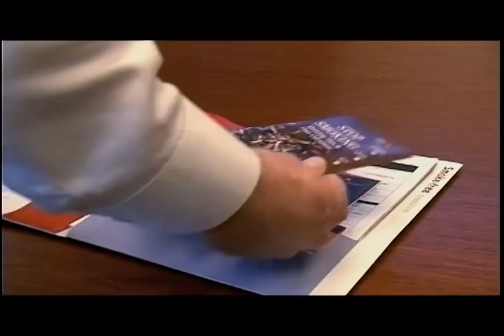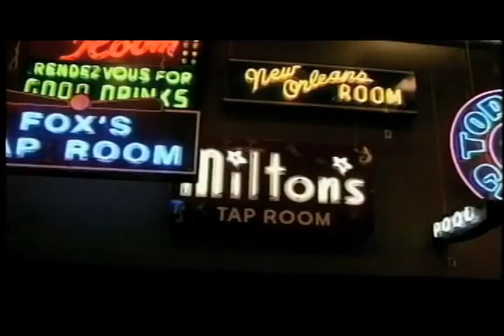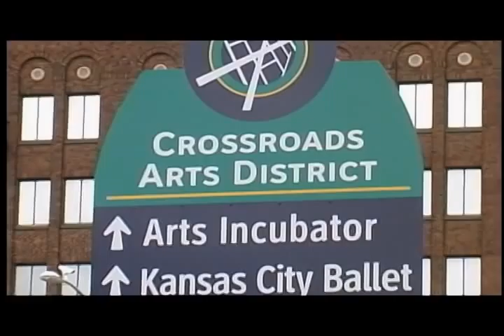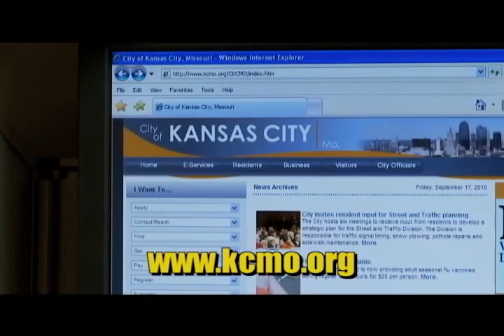The Weekly Report - March 15, 2013